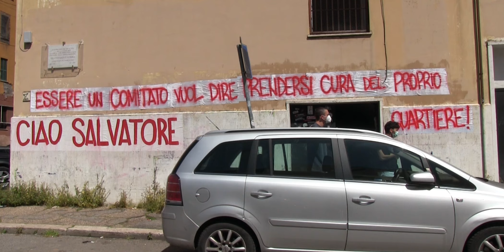ROMA ORE11 QUARTICCOLO - FASE 1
Covid- 19. Pandemia Fase1. In un quartiere qualsiasi di Roma gli abitanti si organizzano. "...siamo noi stessi che ci prendiamo cura" delle persone che vivono di niente, che hanno perso lavoro e reddito, che sono malate, che hanno un figlio disabile, che non riescono ad uscire di casa perchè troppo anziane..."

Realizzato dal Comitato di quartiere Quarticciolo di Roma